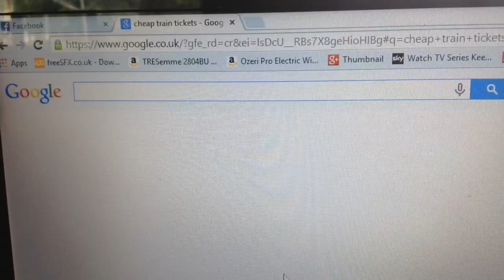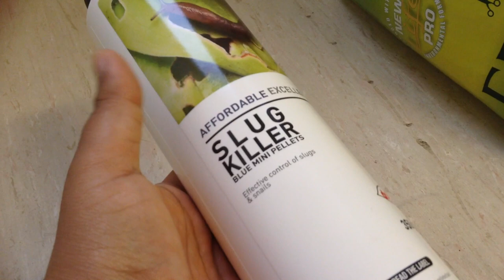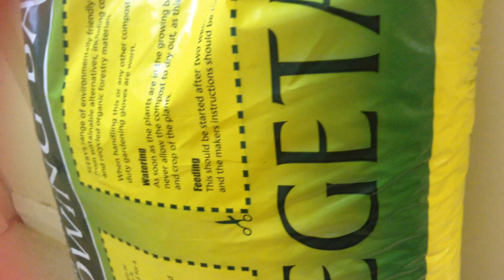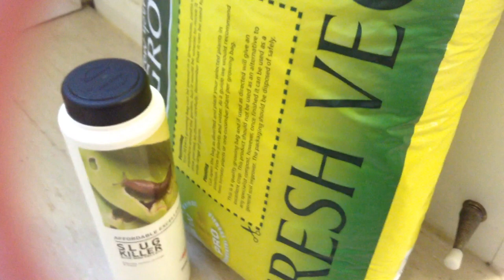Delicious Lunch for Hubby, My Silly Dance, Cheat Day, Addicted to Dahi Chura, Slug Killer & More!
Love puccasyanu